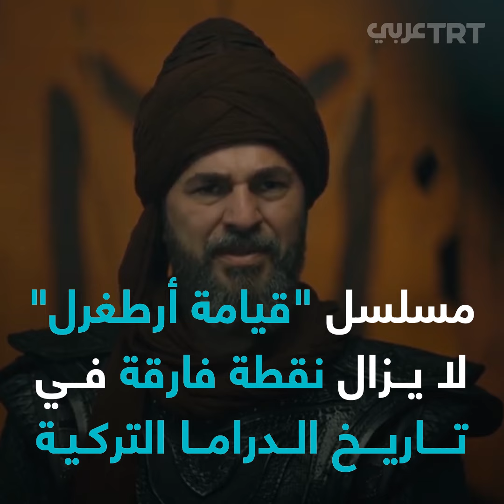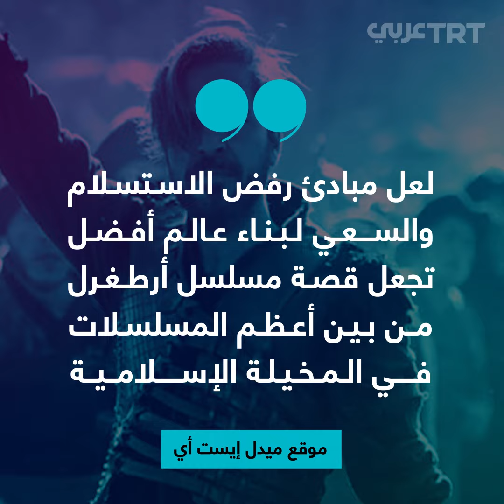كيف أحيا مسلسل أرطغرل المخيلة الإسلامية؟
"أعاد إلى ملايين المسلمين الأمل في عالم أفضل".. قيامة أرطغرل وسر تعلق المشاهدين بمن فيهم غير المسلمين به